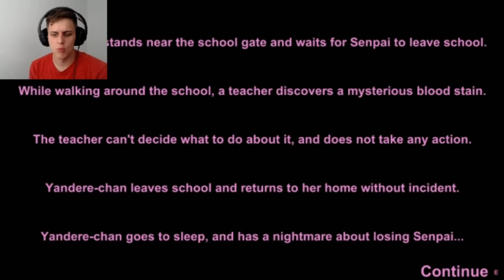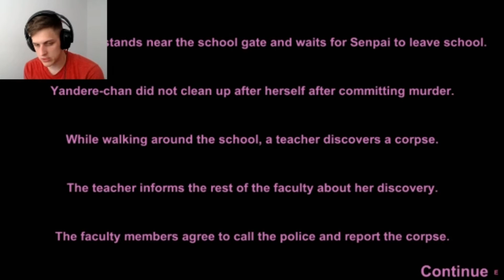NAKED YANDERE CHAN?! | Yandere Simulator